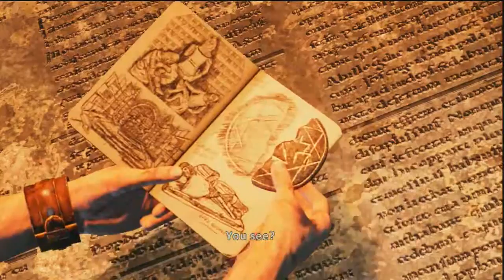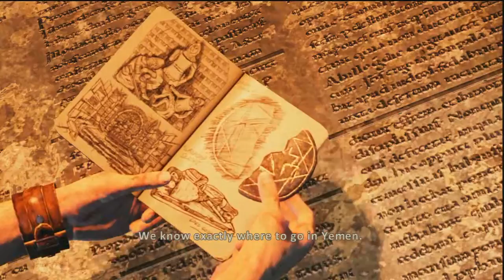Uncharted 3: Drake's Deception Playthrough Part 23 (HD)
This is my live commentated playthrough of Uncharted 3: Drake's Deception.